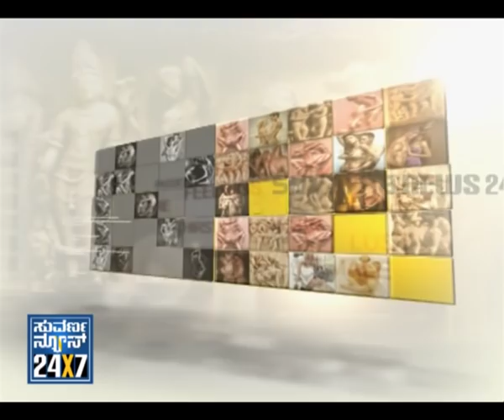Seg 1 - Padmini Clinic - 10 Dec 11 - Sexual Health - Suvarna News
- 10 December 2011 - PADMINI CLINIC - program on Sexual problems and health... Dr.Padmini Prasad talks live on various issues including sex impotence, erectile dysfunction, sexually transmitted diseases. Aravind is the anchor...

Anchor: Aravind
Guest: Dr.Padmini Prasad